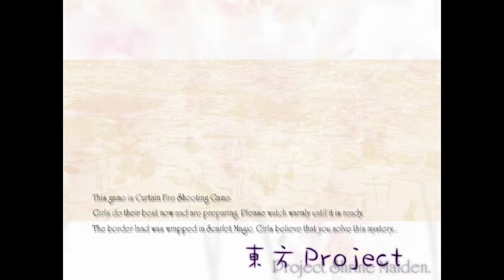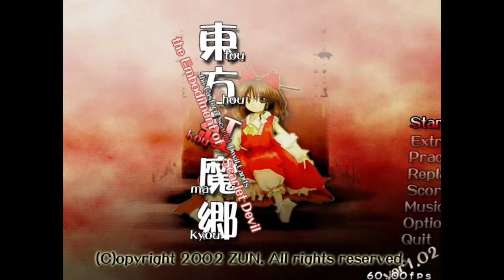EJ Plays Touhou EOSD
Random thing I thought I could throw into the EOSD playlist. I've gotten him so into Touhou that he was actually interested in trying out the 6th game lol. Let's see how it goes.